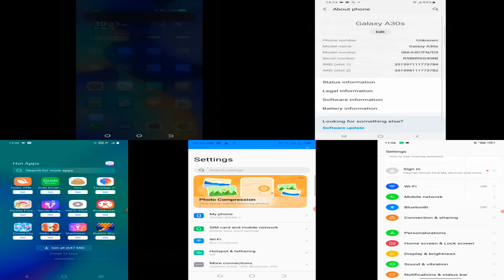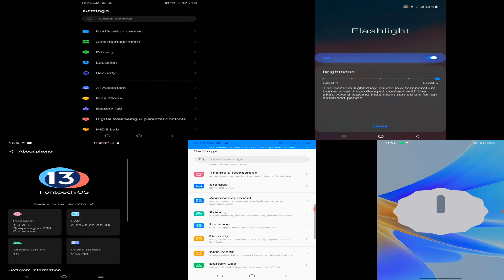Vivo Y36 & Tecno Spark 7 & 10C & Oppo A17 & Samsung A30s screen recordings calls / Incoming Calls